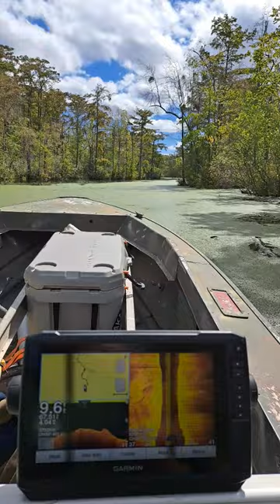jugging for catfish